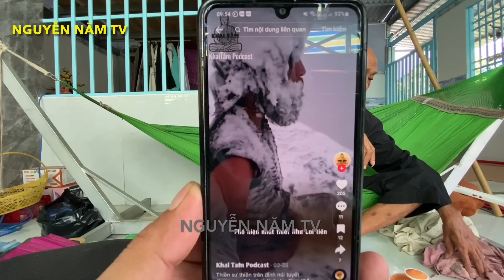Thầy Rắn(Ông Tư Đền) ngưỡng mộ sư Thích Minh Tuệ và chuyện học võ khi xưa ,võ sư giỏi nhất miền tây